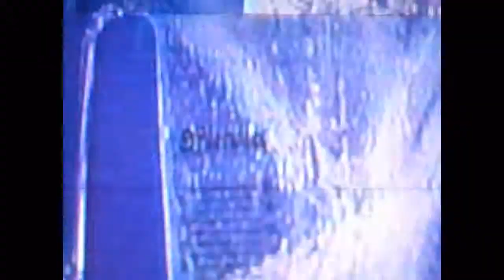Laws Vlog 304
Fetch. November 10 2012